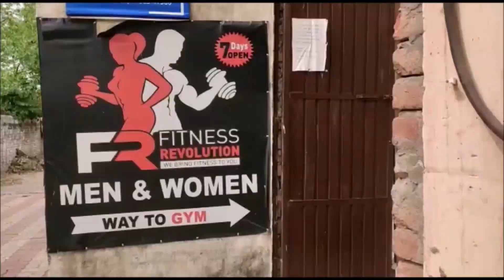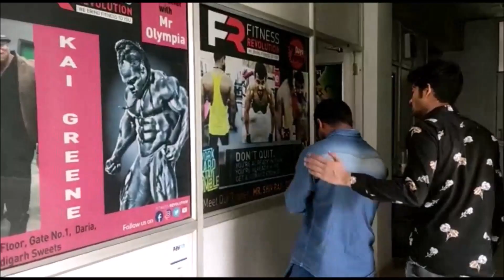BREAKUP Makes BODYBUILDERS |Unstoppable GYM MOTIVATION|Indian Bodybuilding Motivation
BREAKUP Makes BODYBUILDERS/FitnessModel | Unstoppable GYM MOTIVATION |Indian Bodybuilding Motivation
Bodybuilding Motivation | Breakup Create Bodybuilders .
New Bodybuilding TikTok video. Tiktok Bodybuilders Insane Body Of tiktok bodybuilder full Motivation
. Trending tik tok bodybuilders | tik tok bodybuilder collection | Gym motivation video | Gym video.Indian Bodybuilding Motivation.  Best Bodybuilders on Tiktok. Unstoppable - Dino James | ft. Tiger Shroff

Hello friends.  BREAKUP Makes BODYBUILDERS, This is video is  for motivational purpose only.

Here we bring another motivational video "breakup create bodybuilders" its a motivational story of a person who was cheated and broken down but still he tries to amend his self  start working on himself.

Search query:

|| BREAK-UP || MAKES || BODYBUILDER || UNSTOPPABLE || GYM || MOTIVATION || LOCKDOWN || KARAN & OM ||
Breakup Makes Bodybuilder | Breakup Motivation | Gym Bodybuilding Motivation
Break UP Makes Bodybuilders|Unstoppable WithOut GYM Motivation| Break UP Motivation Song
THUKRA KE MERA PYAR INtEQAM DEKHEGI||AUKAAT-Waqt Sbka Badalta Hai | Unstoppable GYM | Online |
breakup makes bodybuilders thukra ke mera pyar mera intkam dekhegi
breakup makes bodybuilders gym motivation 2018
breakup makes bodybuilders thukra ke mera pyar mera intkam dekhegi raja khan
breakup creates bodybuilders ft. ankit fitness
thukra ke mera pyar mera inteqam dekhegi bodybuilder song